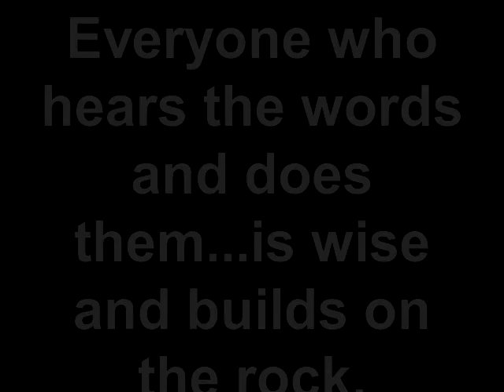Praxis Mexico Trip 2012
Highlights from the Praxis trip to Mexico last weekend. God is good!